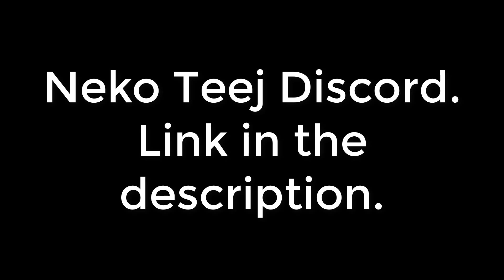Gas Gas Gas 2.0 Vaporwave Mix (Ｉｎｉｔｉａｌ Ｄ)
Gas gas gas vaporwave mix hit 100k, even if it might not live up to it i felt like i had to make another version.